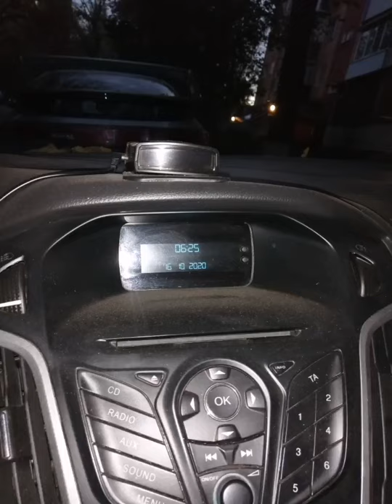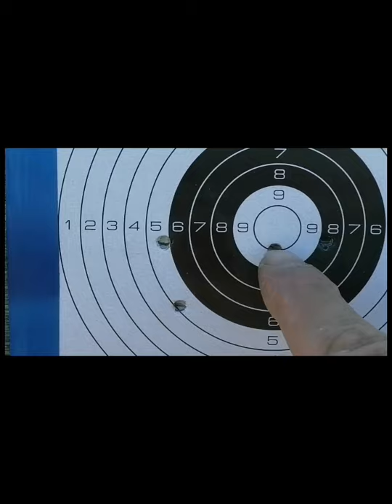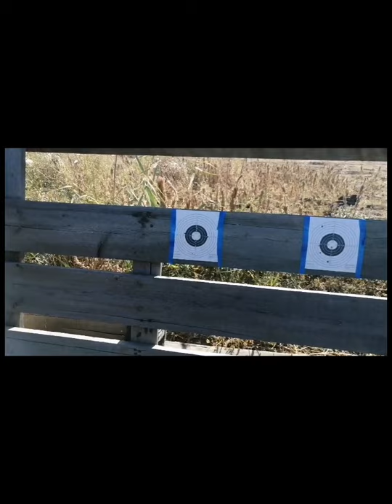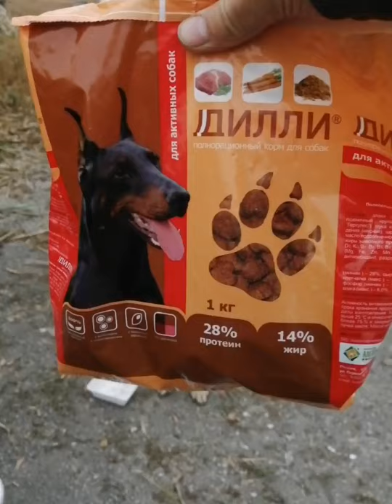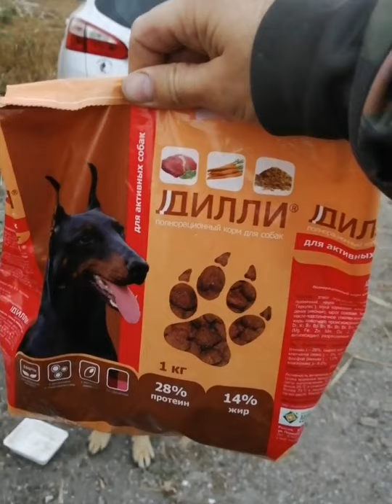Рыбалка в Ростовской области. Водопадный водопадный. Закрытие сезона 2020!